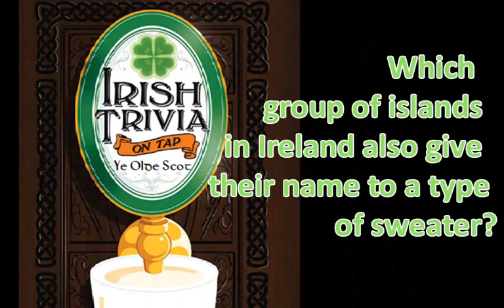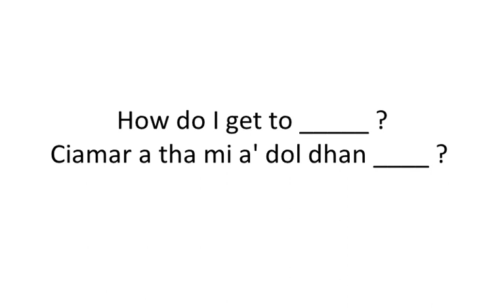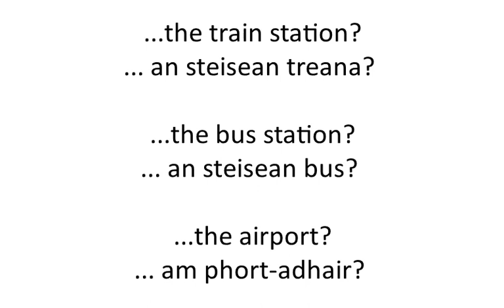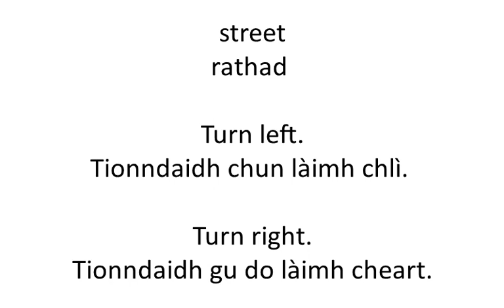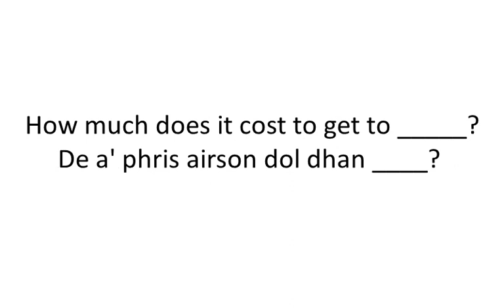Ye Olde Scot the Celtic culture channel 2-14-2021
Feuchamaich Beagan Gaidhlig - traveling Gaelic - Directions
Celtic history Break - Colonel John Hill and Glencoe
Everyday Celtic ways - Cliodhna's Wave
Celtic music by - Catriona Watt, Steve Cooney, The two of us, the Corries, and Bonnie Rideout